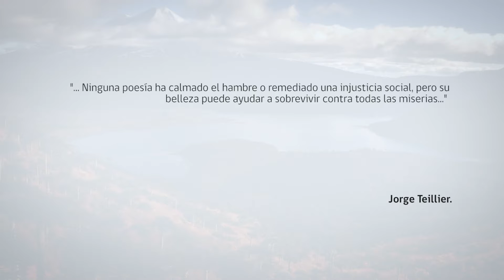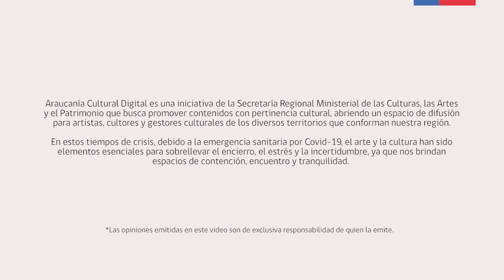ACD - Nicolás Cofián Cares. Taller de composición con música digital.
El taller busca exponer una metodología de composición musical por medio de la utilización de las herramientas que posee el software ‘’Ableton Live’’. El taller se divide en 4 clases que contarán con explicaciones del funcionamiento del programa en términos generales y específicos enfocados en la facilitación de la composición. Las clases se encontrarán en el canal de youtube ‘’Ladrido Ultrasónico’’ en el siguiente

Iniciativa financiada por el Programa Fortalecimiento de la Identidad Cultural Regional de la Seremi de las Culturas, las Artes y el Patrimonio Región de La Araucanía.

Edición Final: Imaginario Producciones